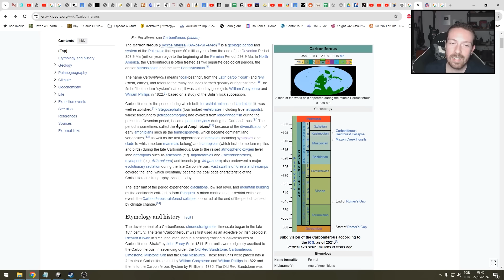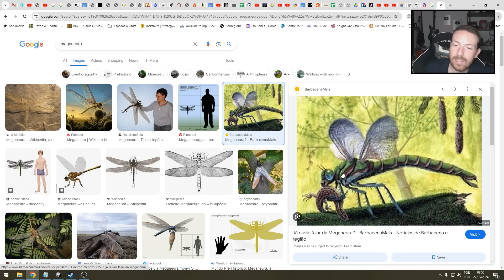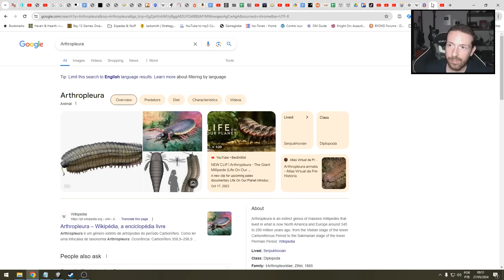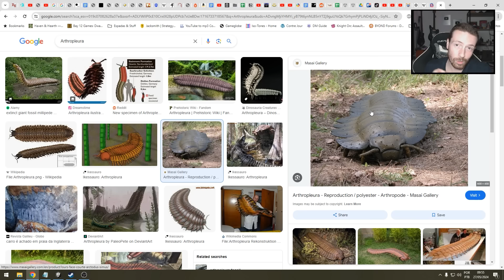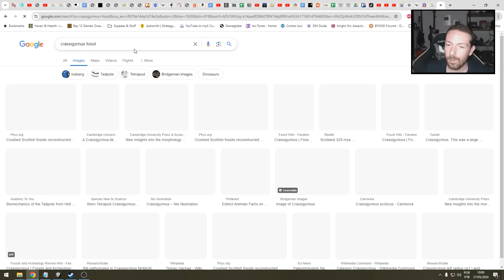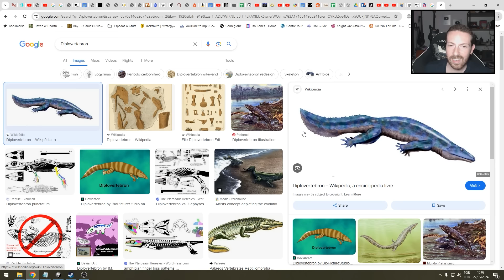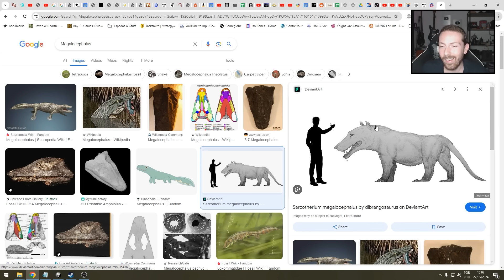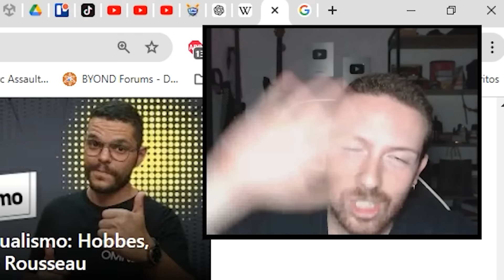A época que existiam INSETOS GIGANTES - Carbonífero